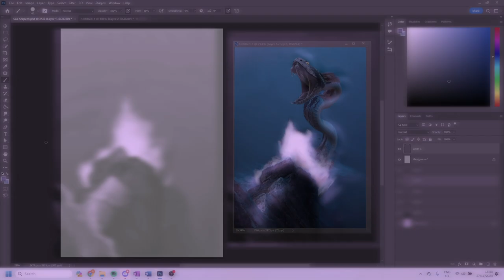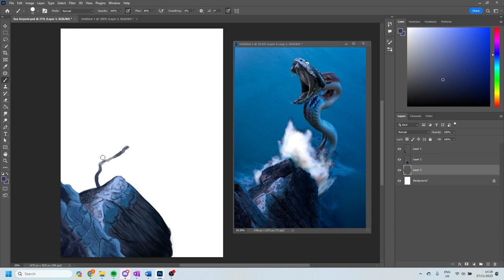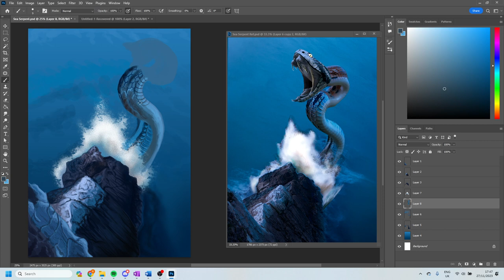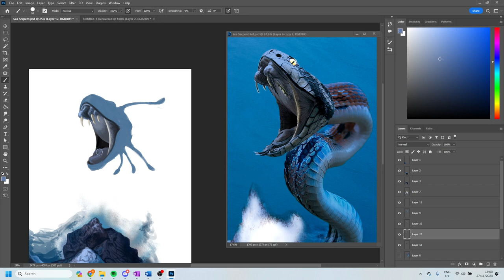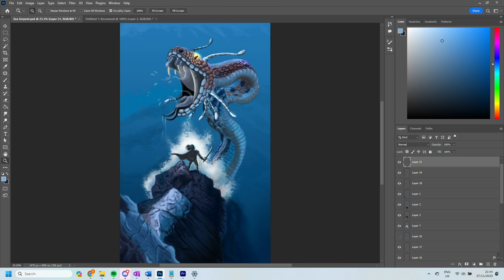Digital Art Timelapse: Slay The Serpent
A sea serpent rises from the depths to challenge the waiting knight who was sent by the townsfolk after the sinking of several fishing vessels.

Chapters:
Intro 00:00
Rocks 00:11
Sea 01:36
Serpent 02:22
Knight 05:37
Final Piece 05:54